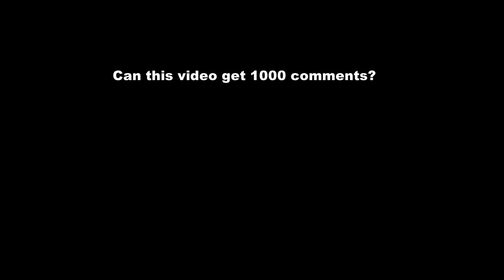Can This video Get 1000 Comments?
We could speedrun commenting 1000 times on a video.

Plz shoutout to Better Bandai & Better Bandai Network (BBN)